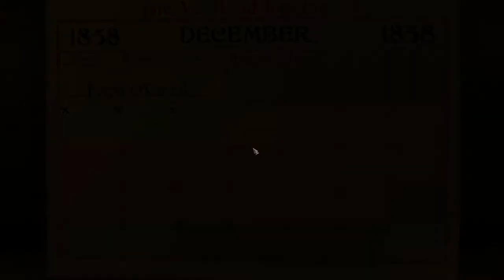Lets Play Sang Froid - Tales of Werewolves Episode 3 - A New Axe, A New Day!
Combining action and strategy in a unique way, Sang-Froid: Tales of Werewolves transports you into an epic folktale co-written with best-selling Canadian author Bryan Perro (Amos Daragon, Wariwulf), in which two feuding brothers will have to put aside their differences to save their sister, who is pursued by the Devil himself!

This time however, sheer brute strength won't be enough to save the day as your enemies are way stronger than you are. Only your wits and the ability to combine ingenious traps to setup deadly ambushes will give you a chance to see the sun rise again on your frozen piece of forest...

I hope you will join me on this ride through my home country of canada, as we play this great hybrid action, strategy game! The game really has a lot going for it as its not just a simple game with simple mechanics but rather an ingenious game with combat that really makes you think.